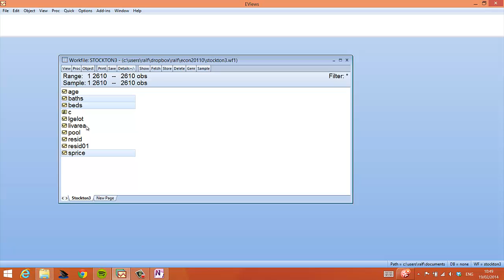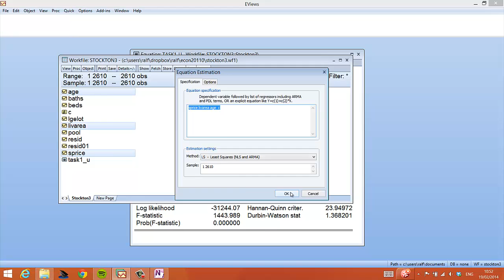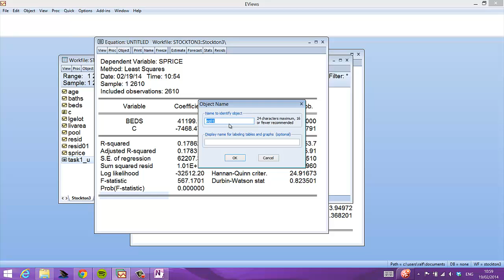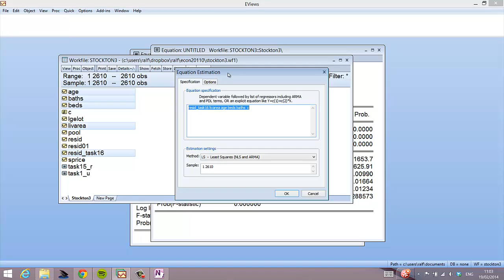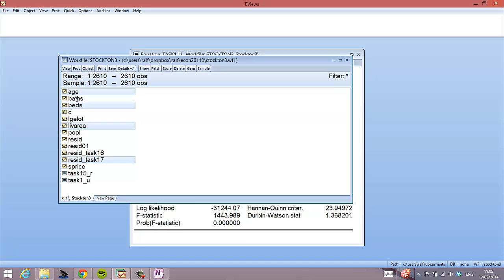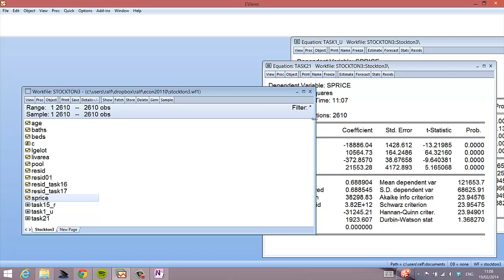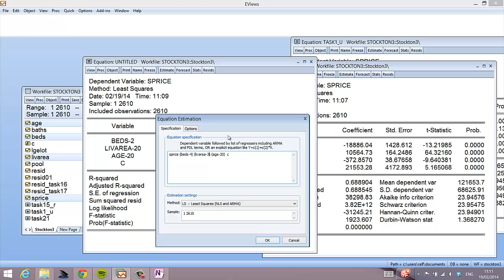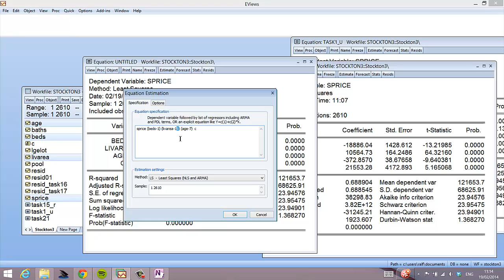ECON20110 Problem Set 1 2013-14 EVIEWS work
In this clip I demonstrate how to do all the required EVIEWS work for Problem Set 1